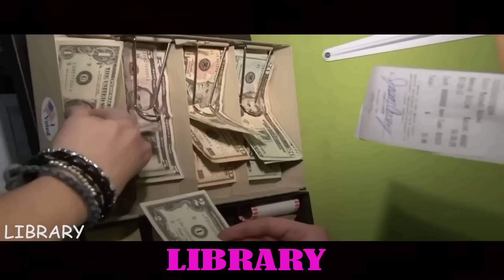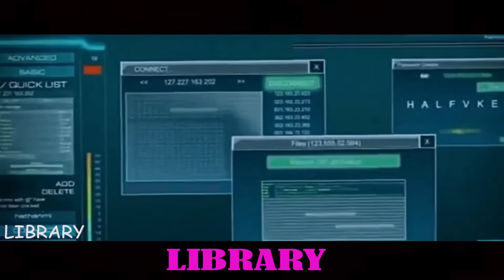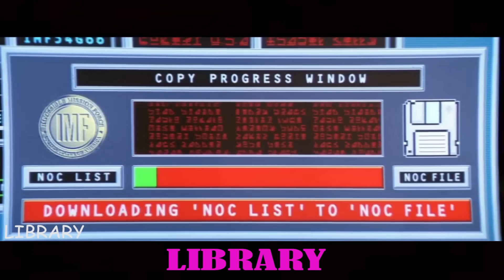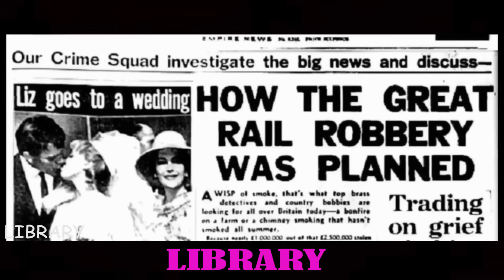বিশ্বের ৫টি অসাধারণ চুরি ? ।Wrold Most Brilliant Robbery in Bengali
বন্ধুরা আপনারা অনেকেই বিভিন্ন মুভিতে অসাধারণ ভাবে চুরি করতে দেখেছেন । যা দেখে আপনার মত আমাদেরও মনে হয় এগুলো মত বুদ্ধিমানুষ চুরি বাস্তবে সম্ভব । আজকের  এই ভিডিওটি  তে এরকমই বিশ্বের ৫ টি বুদ্ধিমান চুরি সমন্বে আলোচনা করা হয়েছে।
1) The France Vacuum Gang

2) The Great Train Robbery

3) D.B Cupar

4) Antiwrap Dimond Hide

যদি ভিডিওটা আপনার ভালো লেগে থাকে তাহলে অবশ্যই ভিডিওটি লাইক করবেন এবং সাসক্রাইব করবেন এই চনেলকে ।

This channel may use some copyrighted materials without specific authorization of the owner, but contents use here falls under "fair use" copyright disclaimer under section 107 of the copyright act 1996.